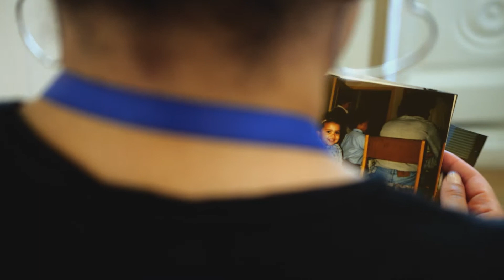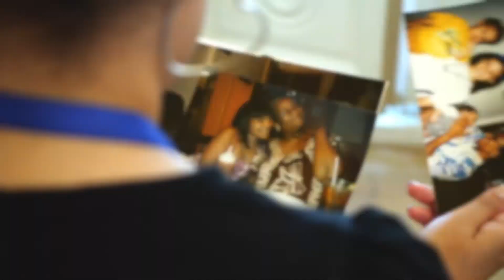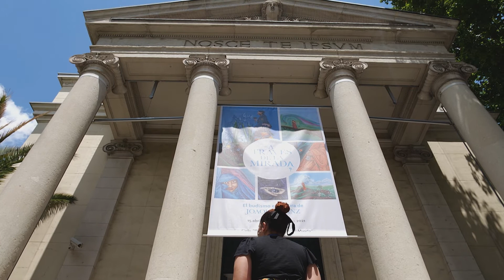Video-cartas en los museos - "¿Quién soy?"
Museo Nacional de Antropología.
¿Quién soy? Es una carta de Julia Cabrera, trabajadora del museo, dirigida a sus familiares. En ella se pregunta por el origen de sí misma, sus raíces, las raíces y conexiones coloniales de nuestro país y cómo el museo va evolucionando con la presencia de mujeres que enriquecen la cultura con sus experiencias.